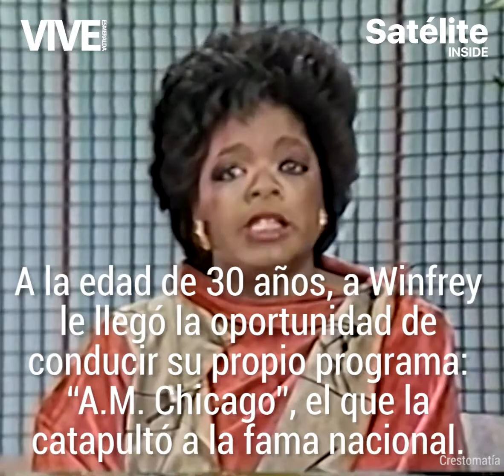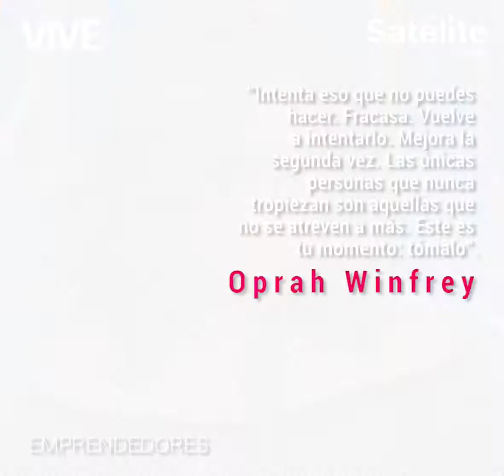Oprah Winfrey, ¡una inspiración!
Conoce un poco más de la vida de esta emprendedora